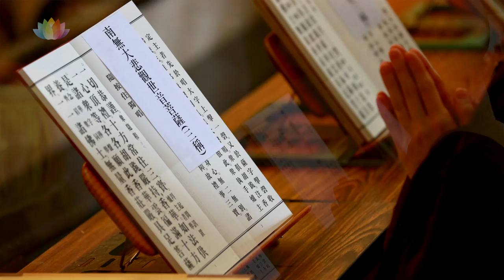《 靜謐中的滂澤 _ 南海寺大悲懺法會 》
燠熱的屏東，悠揚梵唄自南海寺汩汩流出，為溽暑的午後帶來一股入心的清涼。丁酉年觀世音菩薩成道日這天，南海寺僧團首度啟建大悲懺法會，引領七百五十位信眾，體會觀世音菩薩對眾生一片難以言喻的深情。願觀音菩薩的慈悲，於你我內心滂澤時降，洽潤資生。